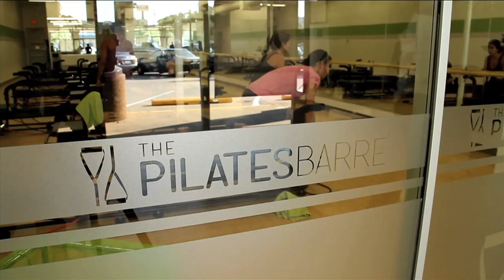Legends Night: Super Bowl Champs Reunite!"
Get ready for a behind-the-scenes look at the Dallas Cowboys with Inside the Huddle, presented by Floss!

Join host Matt Berry as he sits down with football greats like DeMarcus Ware, Tony Dorsett, and Drew Pearson to discuss the latest game highlights and insider information.

Powered by @WHOOP: Get a free WHOOP 4.0 and one month FREE when you join via the